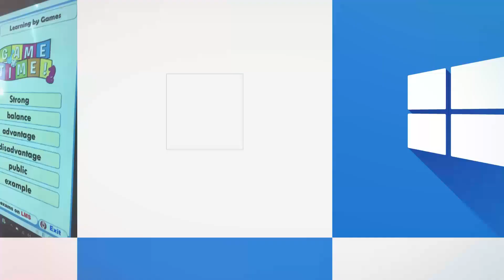MIE Expert | معلم خبير من شركة مايكروسوفت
In this video I just show summery of my activities in the academic year through using Microsoft apps in teaching English which made teaching-learning process more easier, enjoyable and interesting.